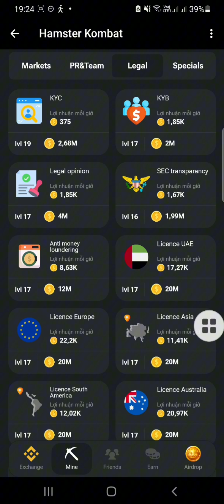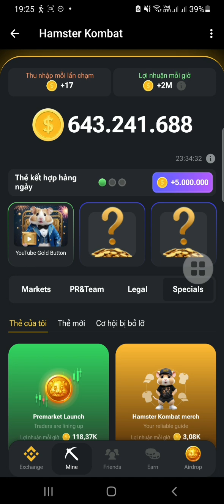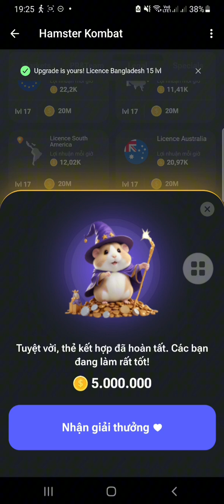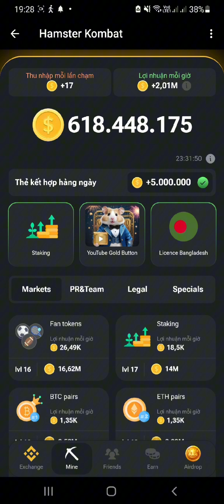Mở thẻ combo Hamster kombat nhận ngay 5 triệu xu, Thẻ kết hợp hàng ngày 21/6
💎 Bạn đã bỏ lỡ NOTCoin thì không được bỏ qua Hamster_Kombat dự án hợp tác với TON blockchain

✅ Đối tác sàn BingX
✅ ĐK nhận ngay 2000 coin